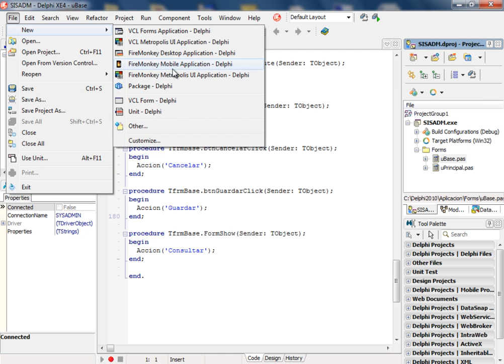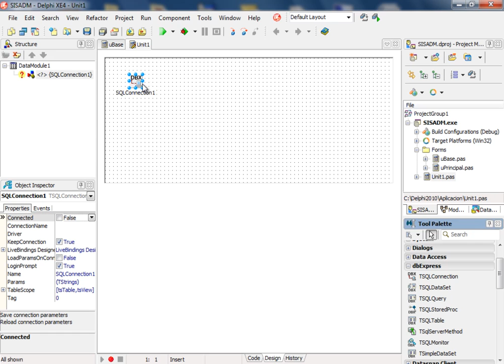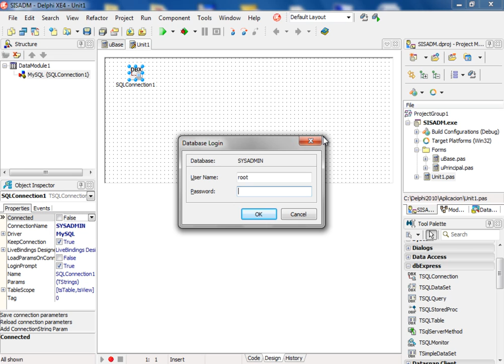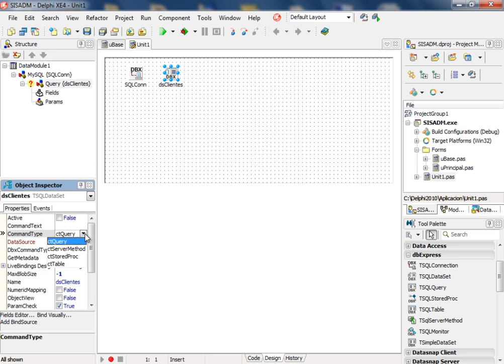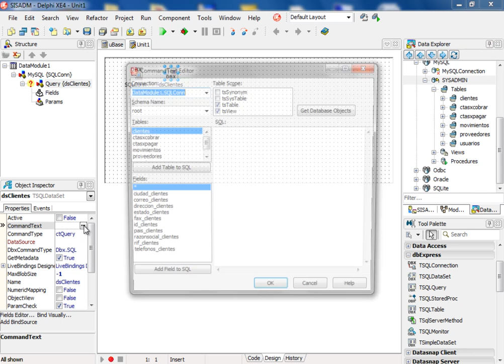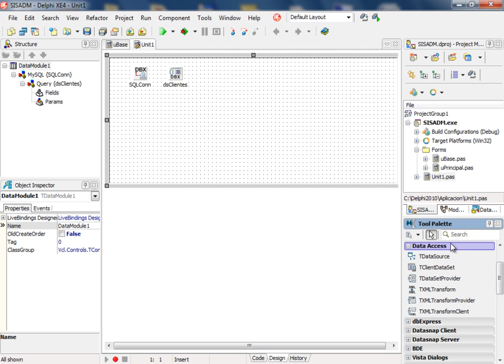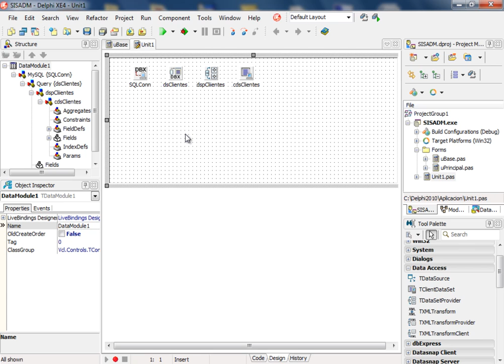DESARROLLO DE UNA APLICACION CON DELPHI XE2/XE4 Y MYSQL - VIDEO 21